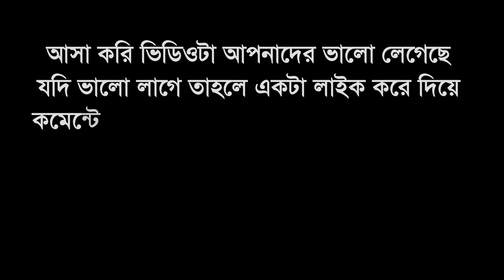জন্মবার অনুযায়ী জেনে নিন আপনি কেমন মানুষ,আর আপনার প্রকৃতি সম্পর্কে | Brithday Personality Astrology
জন্মদিন অনুযায়ী ভাগ্য কেমন?
কি বারে জন্মালে ভাগ্য কেমন হয়?